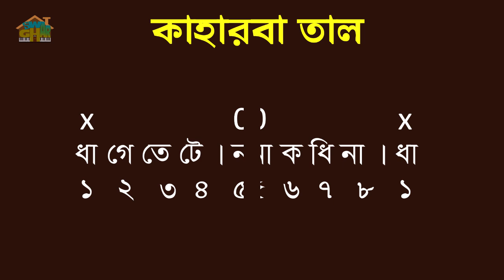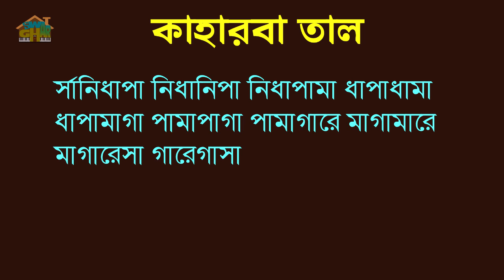Kaharba Taal Palta lesson by Tumpa | Swar Ghar Music Class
kaharba tal palta lesson by Tumpa | Swar Ghar Music Class